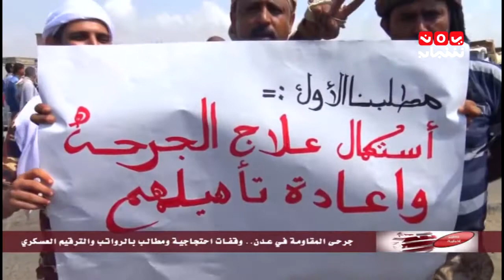تقارير اخبارية متفرقة 13-09-2017 | يمن شباب